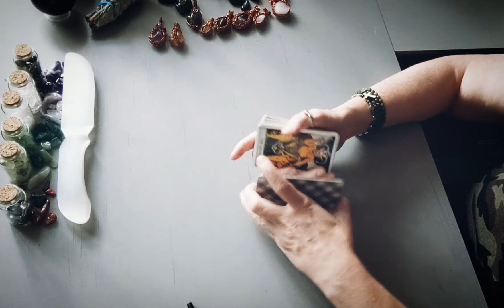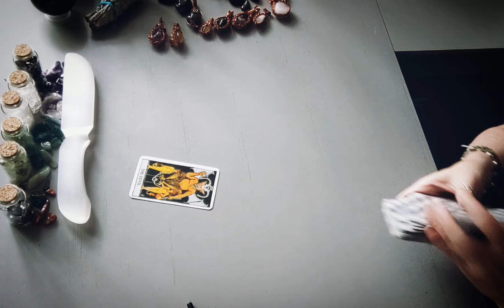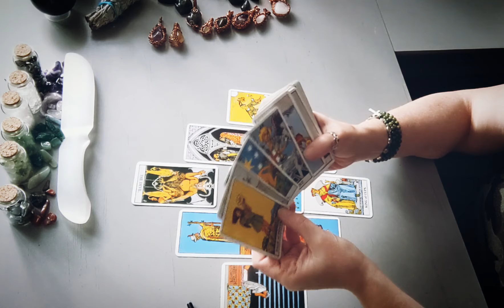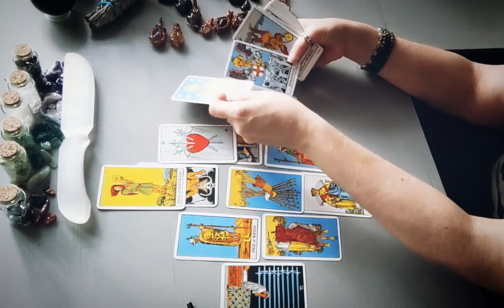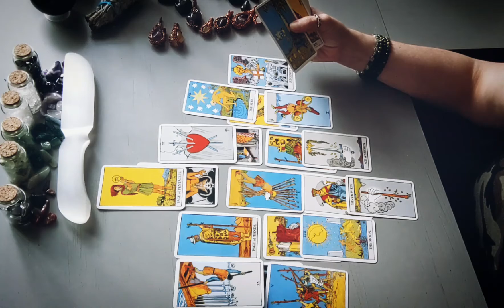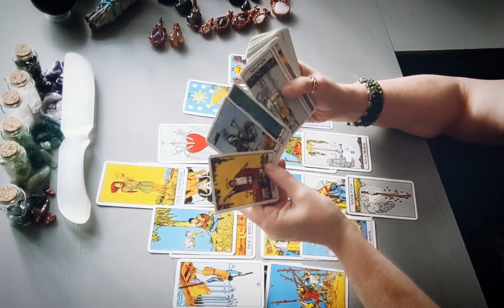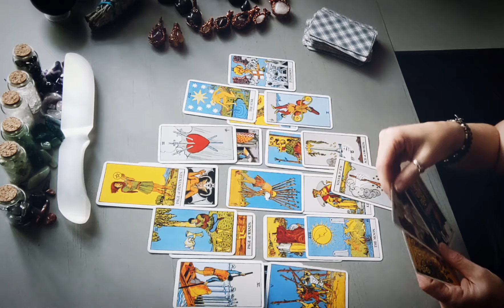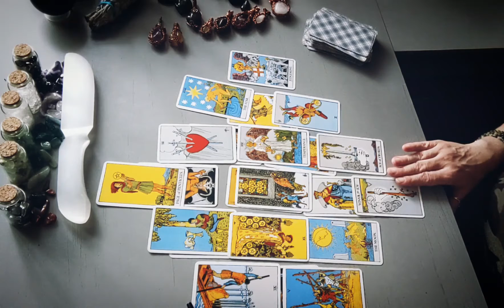Emperor In Training 🤴💪🏻🌟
3 Kings flip. This masculine is on their way to unlocking their Emperor energies. healing takes time and patience! 💔 ⌚ 🦋